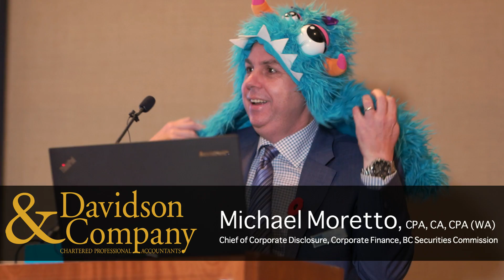2018 IFRS Update | Promo Trailer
Miss out on all the Spooky Fun?  Here's the Coles Notes Version of the event!